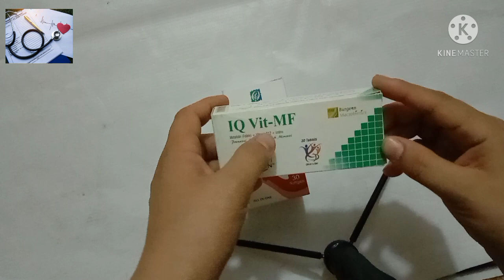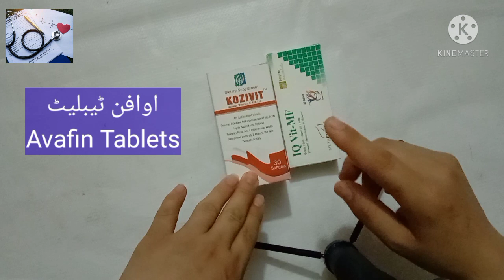KOZIVIT capsules /IQ Vit-MF/Ovafin Tablet ka sahee istimal/Doctor Arishfa /